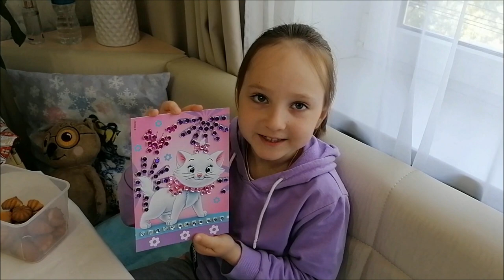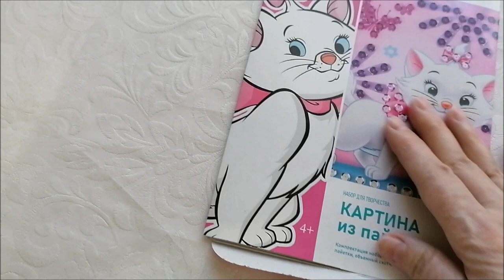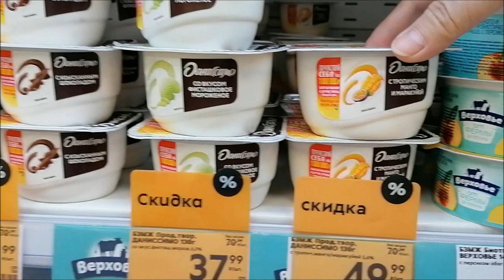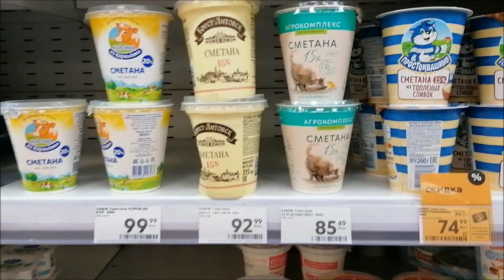Прогулка, акробатка, полетел роутер, иду в ДНС, мини влог